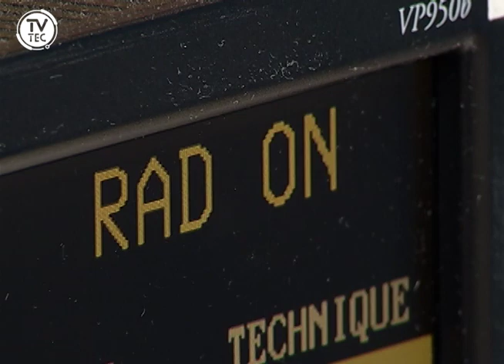'Novembro Azul' conscientiza sobre câncer de próstata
Com a chegada do mês de novembro, tem início a campanha 'Novembro Azul' de conscientização sobre o câncer de próstata. Venha saber mais sobre a importância da prevenção dessa doença que tira a vida de um homem a cada 36 minutos no Brasil.